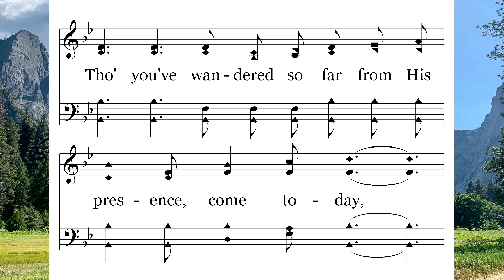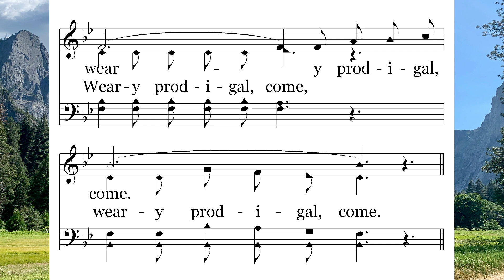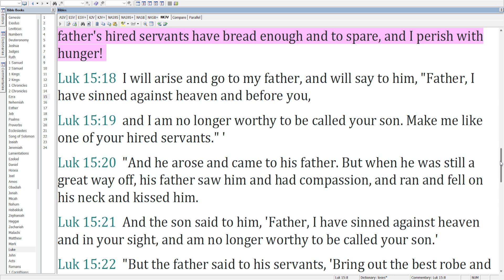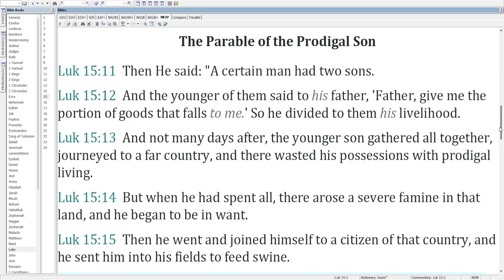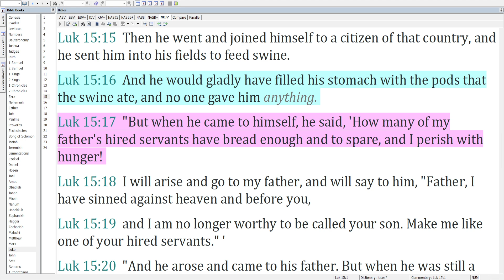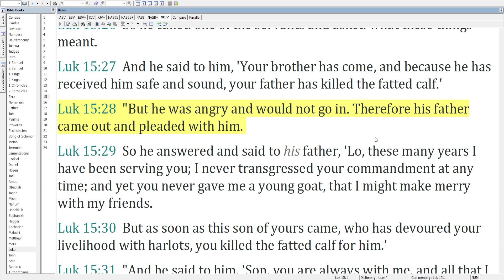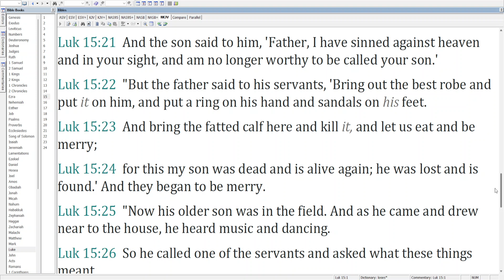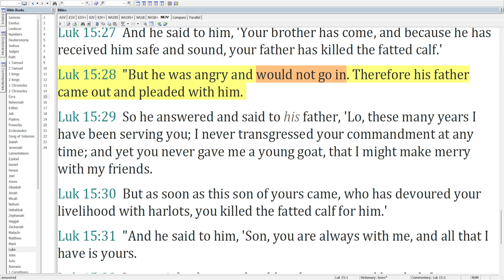09-23 God Is Calling the Prodigal – The Parable of the Prodigal Son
The Parable of the Prodigal Son
God Is Calling the Prodigal sung by Lee Elkins

0:00 – Intro
0:15 – Hymn
1:09 – Passage
3:33 – He needed to hit rock bottom
5:19 – People have free will
6:53 – Will we rejoice?  If not, we’re out.